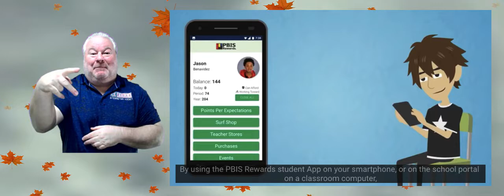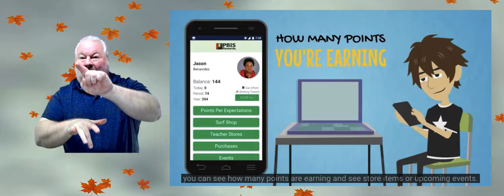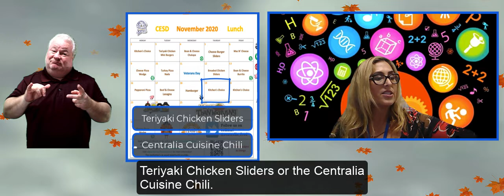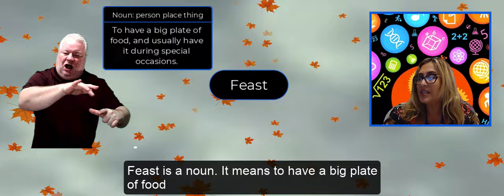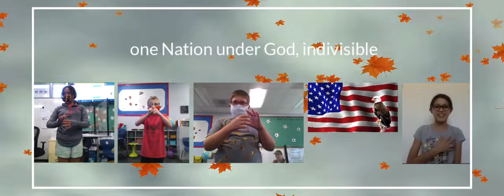Thursday, November 19, 2020